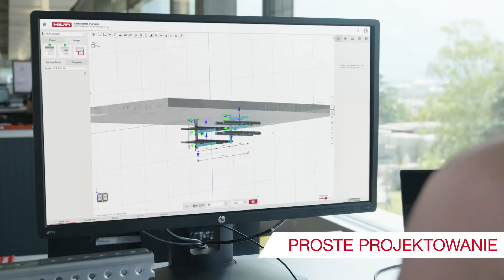SYSTEM MT | Proste projektowanie i montaż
✔️Kompleksowe rozwiązanie spełniające wymagania instalatorów.
Łatwy w projektowaniu i prosty w montażu system MT Hilti to uniwersalne rozwiązanie dla praktycznie wszystkich konstrukcji wsporczych instalacji.

✔️Niezależnie od tego, czy projektujesz zamocowania instalacji mechanicznych/elektrycznych, takie jak podpory dla rur i korytek kablowych, czy też pomosty robocze i podłogi zintegrowane dla projektów energetycznych i przemysłowych, będziesz potrzebował tylko jednego, wielofunkcyjnego, lekkiego i wysoce wydajnego systemu.